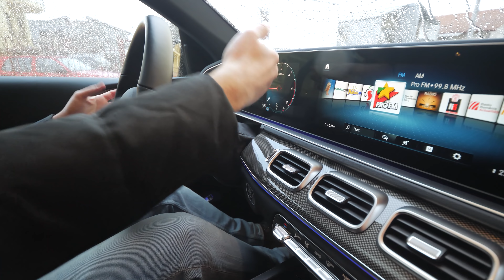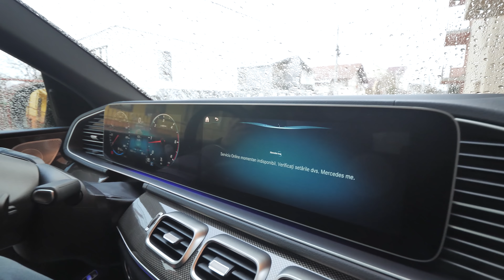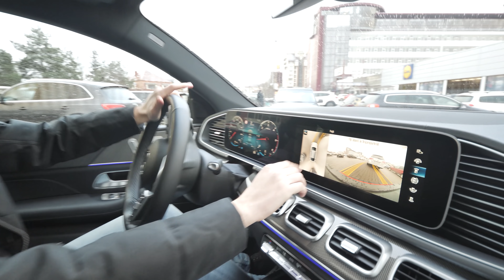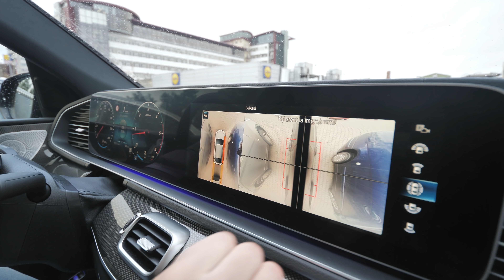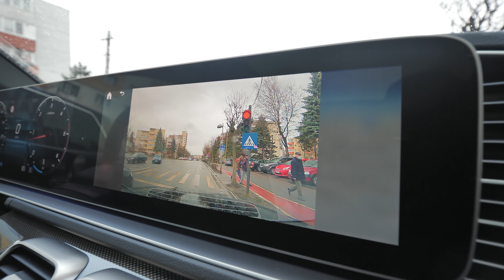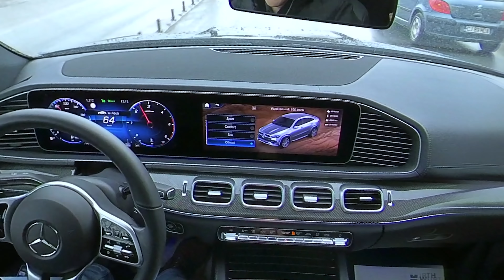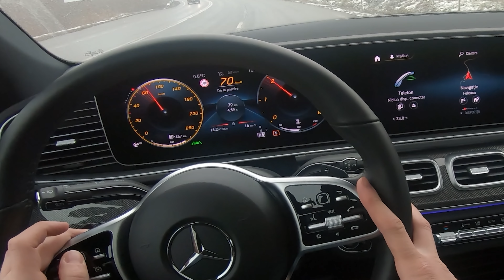ASTA E MAȘINA VEDETELOR! - Mercedes GLE Coupe 2020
E greu sa nu iti placa masina asta, la cum arata si cat de dotata e...singurul lucru naspa e pretul. Pentru cei curiosi de cat costa exact masina, las mai jos un link:

Sper ca v-a placut vlogul si prezentarea acestei masini la fel de mult cat mi-a placut mie sa il fac.

Mercedes GLE Coupe, model 2020 chiar e o masina de vedete deoarece e impunatoare in societate, foarte usor de condus si extrem de confortabila. Modelul asta e un facelift de la modelul anterior care a aparut in 2016 si il consider chiar o imbunatatire reusita.

Daca ti-a placut, apasa LIKE.

Daca ai ceva de spus, ca de obicei, te incurajez sa lasi un COMNETARIU.

Te-am pupat!